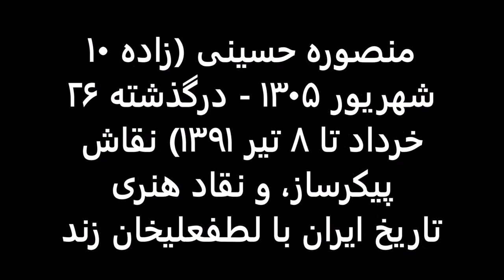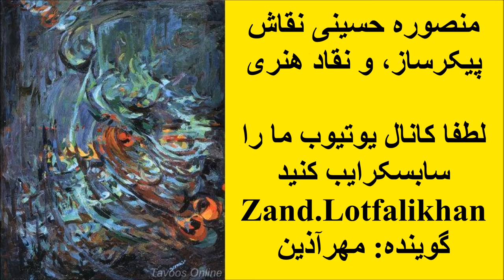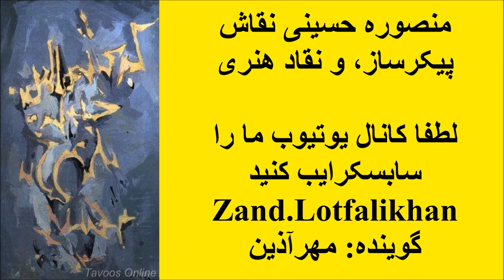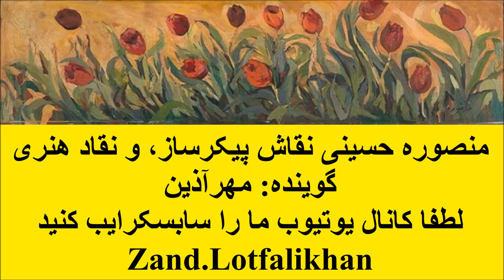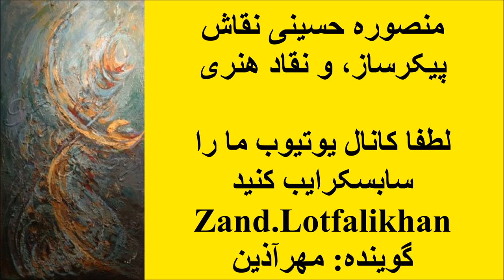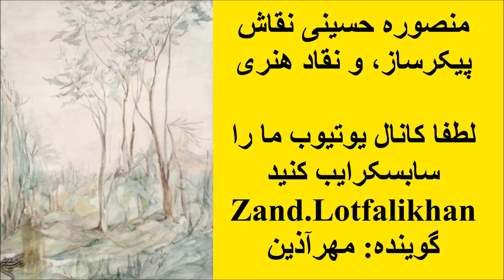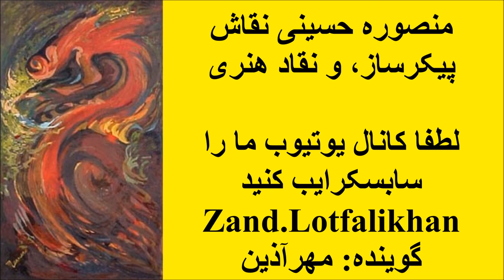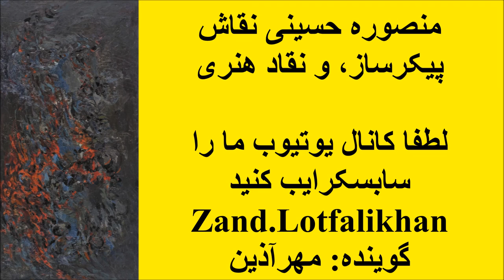Mansoureh Hosseini منصوره حسینی نقاش و مجسمه ساز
منصوره حسینی (زاده ۱۰ شهریور ۱۳۰۵در تهران - درگذشته ۲۶ خرداد تا ۸ تیر ۱۳۹۱) نقاش، پیکرساز، و نقاد هنری در سال ۱۳۲۸ لیسانس نقاشی خود را از دانشکده هنرهای زیبای دانشگاه تهران دریافت کرد. سپس در سال ۱۳۳۸ از آکادمی هنرهای زیبا - رم پایان‌نامه گرفت. هنگامی که منصوره حسینی در دانشکده هنرهای زیبا آموزش خود را آغاز کرد. بعد از فارغ‌التحصیلی از دانشگاه (۱۳۲۸) به‌عنوان نقاشی نوگرا فعالیت خود را ادامه می‌دهد و در چند نمایشگاه گروهی نیز شرکت می‌کند و سرانجام در اسفند سال ۱۳۳۳ برای ادامه تحصیل به ایتالیا می‌رود. «در آکادمی هنرهای زیبای رُم پذیرفته می‌شود و اجازه می‌یابد تا در سال دوم نام‌نویسی کند. استاد راهنمای او امریکو بارتولی است که در نقاشی فیگوراتیو شیوه‌ای آزاد دارد.» در ایتالیا او، همانند بسیاری دیگر از نقاشان ایرانی آموزش دیده در آکادمی رم، از مکتب نقاشی رم (یا به ویژه شاخه‌ای از اکسپرسیونیسم آرام) هنایش گرفت. بی‌گمان هماهنگی احساس او با زیباشناسی مکتب رم نیز در این میانه بازیگر بود.» در سال ۱۳۲۵ منصوره از نخستین هنرمندان ایرانی است که در دوسالانه ونیز حضور پیدا می‌کند. در سال ۱۳۳۶ نگارخانه «وانتاجو» در شهر رم نمایشگاهی از ۱۹ پردهٔ نقاشی او را به تماشا می‌گذارد و «گزارشگر هنری روزنامه دومنیکا در این باره نوشت: به‌نظر می‌رسد که منصوره، نقاش آینده‌دار ایرانی و میهمان عاشق رم، هوشمندانه از «مکتب رم» بهره گرفته و حال و هوای نقاشی ما را با پیچیدگی تزیینی و خیالی نقاشی قدیم ایرانی درآمیخته‌است.»
کارهایش را در نمایشگاه‌های تک-تنه و گروهی بسیار در ایران، ایتالیا، چکسلواکی، یوگسلاوی و از جمله دوسالانه‌های تهران (۱۳۳۷ تا ۱۳۴۵) دوسالانه (بی‌ینال) ونیز (۱۳۳۵)، چهارسالانه رم (۱۳۳۷) نشان داد و چند جایزه از جمله: نمایشگاه «نقاشان آسیایی در رم» (۱۳۳۷)، مسابقه ثبت زیبایی‌های رُم (۱۳۳۸)، مسابقه نقاشی از مناظر شهرستان جووانی کامپانو (۱۳۳۸)، نمایشگاه ملی هنر معاصر «الهام از حیات نبات» (۱۳۳۸)را برنده شد. کارهای او در نمایشگاه مروری بر آثار در فرهنگسرای نیاوران ۱۳۷۷ و پنجمین نمایشگاه «پیشگامان نوگرایی در ایران» در موزه هنرهای معاصر ایران (۱۳۸۳) نشان داده شده ست. منصوره حسینی افزوده بر کارهای نقاشی در روزنامه‌ها و مجلات هنری نقدهای اندیشه برانگیز و پرمایه دربارهٔ نقاشی و هنرمندان نقاش قلم می‌زد. او در نقدی بر نمایشگاه گویا و خاموش گیتی نوین در بخش هنر و اندیشه روزنامه کیهان زیر عنوان؛ چرا نمایشگاه بیننده ندارد نوشت: شب افتتاح نمایشگاه‌ها، داستانی دیگر است، دو ستان نقاش برای دیدن یکدیگر و احیاناً خود نقاش جمع می‌شوند و گفتگو می‌کنند.. گاهی پشت به دیواری که تابلوها نصب شده دارند و گاهی در باب انجام وظیفه، لیوان بدست، نیم نگاهی هم به تابلوها می‌اندازند. البته اگر بتوان از زاویه سرها و شانه‌ها و در آن ازدحام راهی برای بیم نگاه… یافت.
روزهای دیگر، خلوت‌ترین مکان، برای فکر کردن، برای کتاب خواندن و احیاناً… برای دیدن تابلو، گالری و نمایشگاه است. برای بینندهٔ کنجکاو و علاقه‌مند، این خلوت و اینکه تنها بیننده باشد، صدایی و کلامی و دیگری، گشت و گذار و حضور ذهن او را مختل نکند، بزرگ نعمتی است. نعمتی که فقط در مملکت ما می‌توان به آن دست یافت.
اما این نعمت.. گاهی گزش تلخ تاسفی را نیز همراه دارد… چرا نمایشگاه‌ها بیننده ندا رند. چرا گالری‌ها معمولاً آنقدر خالی است، جرا این متاع که در آفرینش آن ذهن و اندیشه بکار رفته، آنقدر بی مشتری است؟
از نمایشگاه گیتی ناو ران بدور می‌روم، نمایشگاه مجسمه‌ساز نامدار معاصر، هنری مور، در تالار جدید موزه ایران باستان نیز چنین بود، با اینکه بلیط ورودی نداشت و تماشا رایگان بود.. هربار که رفتم، تنها تماشاچی بودم.. تازه از فرنگ برگشته‌ای با تعجب پرسیده بود موضوع چیه؟ یعنی اصل کار هنری مور را می‌شود دید، این موضوع حاد‍ثهٔ قرنه، باید دم بگیرم، چه ساعتی خلوت تره… از راز چشم الکتریکی و تجهیزات نگهبانی دیگر برای محافظت این گنج سخن می‌گفت. با یک شاعر موج نو و سرشناس مان در راهروی سالن تآتر موزه صحبت می‌کنم: مجسمه‌های هنری مور را دیدی؟ می‌گوید کدوم؟ اون هیکل‌ها… آره.. اما من فکر کردم کار توئه.
.. گویا و خاموش تیتری شاعرانه بود بر نمایشگاه گیتی در گالری نگار. موضوع تابلوها اکثراً کوزه و طبیعت بی جان بود. کوزه‌هایی نظیر خام پخت‌های چالوسی، ره آورد شمال، گاهی دو یا سه شاخه گل و گاهی خالی.
گویا و خاموش، این نامگذاری را می‌پسندم، نه برای اینکه هنر پلاستیک را با پرداز شاعرانه صفت و کلمه پیوند زده باشم، بل برای اینکه طبیعت بیجان، اشیاء و گلها با تمام بی‌جانی می‌توانند از غم، آرامش، مالیخولیا و ثبات سخن بگویند… در انتخاب موضوع تابلوها نوعی وحدت وجود داشت: نمایشگر شخصیت روشن و آگاه نقاش. در رنگ آمیزی تابلوها، انتخاب گام رنگ، که همان گام با کم و بیشی آشکار در تمام تابلوها بکار گرفته شده، از ثبات ذهن جستجوگر نقاش سخن می‌گفت..
پیکر منصوره حسینی در روز پنج شنبه، هشتم تیر ۱۳۹۱، ۱۵ روز پس از درگذشتش، توسط همسایگان پیدا شده و به پزشکی قانونی منتقل شد. او در سال ۱۳۹۰ نیز به دلیل بیماری قلبی و کهولت سن در بخش سی‌سی‌یو بیمارستان شهدای تجریش بستری شده بود.